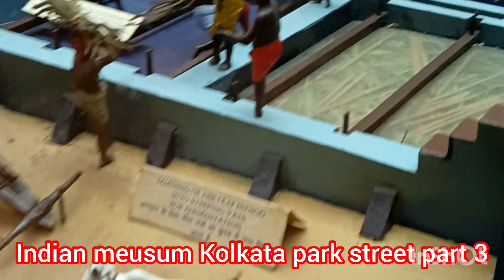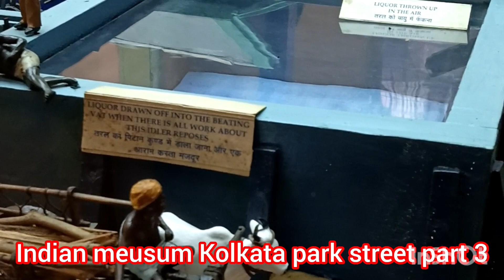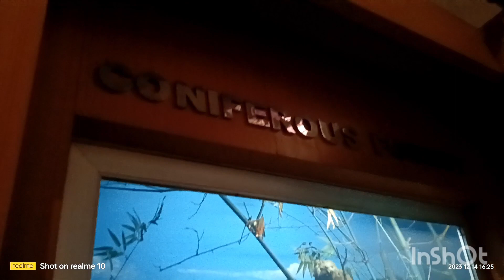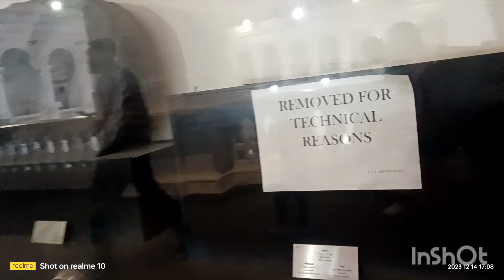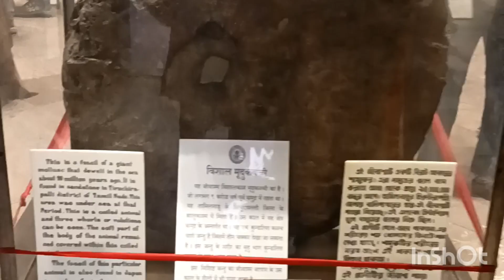Indian meusum Kolkata park street west bangal part =3